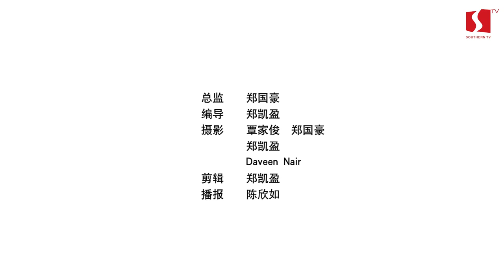2023学年第一学期开学典礼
南方大学学院于3月3日举办2023学年第一学期开学典礼，喜迎新生们加入南方大家庭，开展人生中另一个崭新的学习旅程。典礼上也颁发了奖学金于本校优秀学生。
欢迎各位新生加入南方大家庭！祝愿同学们在今后的大学生活中每一天都过的充实、快乐！

On 3rd March, Southern University College launched the orientation ceremony of the first semester, 2023 welcoming our new students to the Southern family to embark on their new learning journey. The scholarships were also awarded to outstanding students during the ceremony.
Welcome all new students to join the big family of Southern UC and we wish you all the best in your future university life!